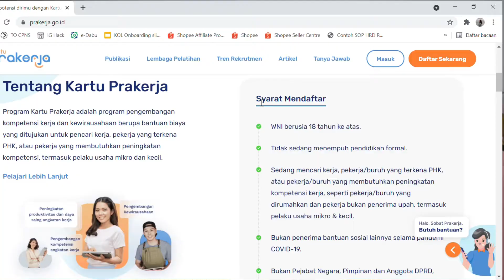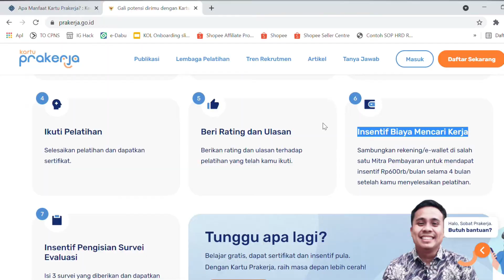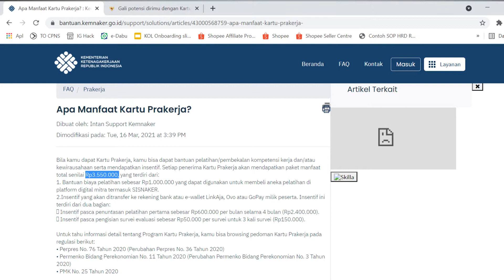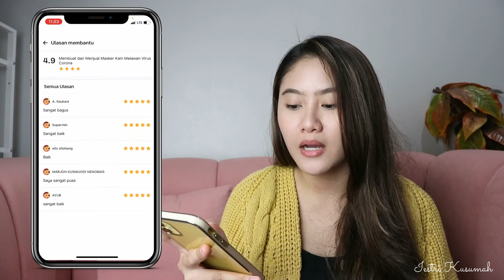Kartu Prakerja dan Cara Mudah Mengaplikasikannya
Hi guys, di video kali ini aku mau ngasih tutorial cara beli pelatihan Prakerja di Bukalapak. Di pertengahan video aku juga mau ngasih tau event yang menarik yang bisa kalian ikutin, hadiahnya ada motor, laptop, dan HP loh! waktunya terbatas guys, buruan cek di videonya yuk!

📷🎙My Equipments :
 ♡ Canon M10 (camera)
♡ Weifeng (tripod)

🎥Editing Tools :
♡ Wondershare Filmora
♡ Adobe Photoshop
♡ Adobe Lightroom
♡ Canva
♡ Picsart
♡ PixelLab